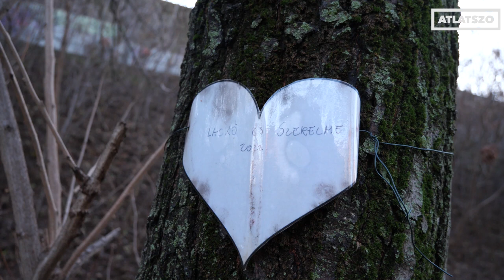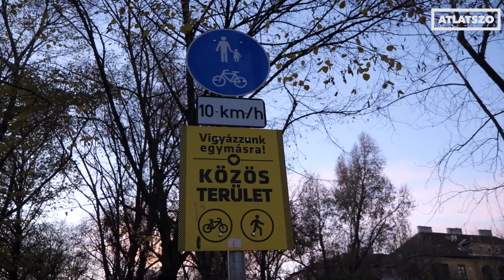Fakivágás indult meg a Hamzsabégi sétányon, miközben a Déli Körvasút engedélye újra per alatt áll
Újbuda önkormányzata és a korábban már pert nyert civilek bíróságon támadják meg a Déli Körvasút ismételten kiadott környezetvédelmi engedélyét. Eközben a Nemzeti Infrastruktúra Zrt. megkezdte a fakivágást a vasúti töltés mentén, ami ellen az önkormányzat és a civilek egyaránt tiltakoznak. Bodnár Zsuzsa és Balogh Dénes riportja